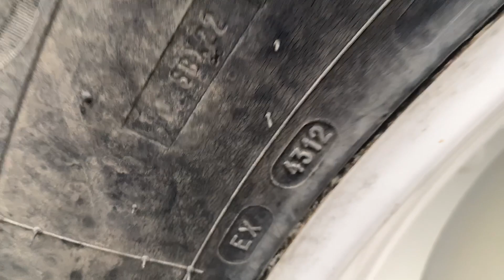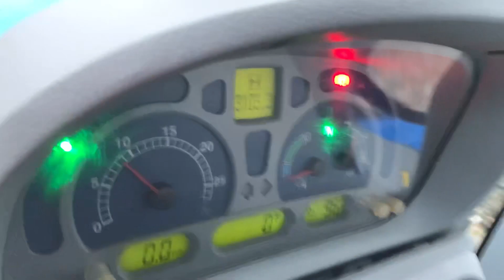HENPASZ - NEW HOLLAND T7.200 - SPRZEDANE / SOLD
NEW HOLLAND T7.200 PowerCommand

SPRZEDANE / SOLD

Dysponujemy możliwością transportu zakupionego sprzętu na terenie całego kraju.

W sprzedaży posiadamy duży wybór maszyn i urządzeń rolniczych.

Zapraszamy do zapoznania się z całą ofertą firmy na stronie internetowej